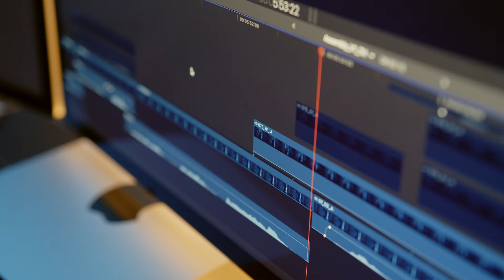Sneak Peek: Moonstruck - Horror Short!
Dive into the twisted mind of Writer/Director Alan Seawright with this sneak peek at the how we made MOONSTRUCK, our new short film!

Much much more coming soon! (Depending on Film Festival rules, etc...)